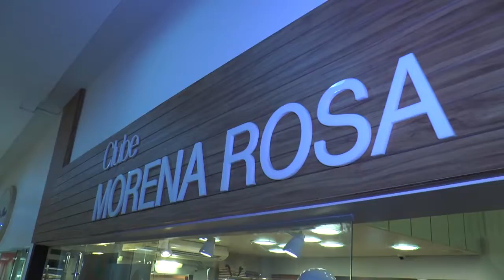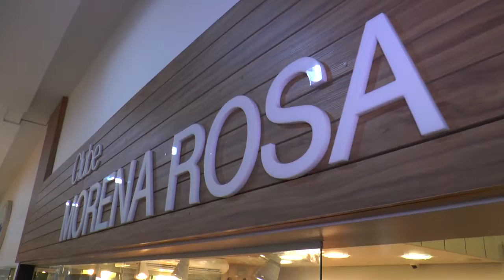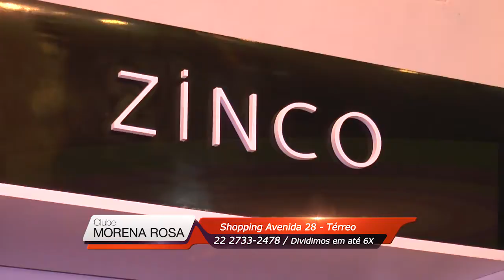FA 130 BL 04 09 10 16